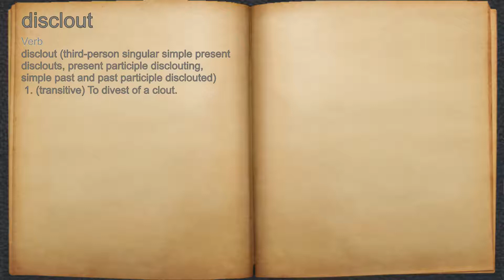What does disclout mean?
A spoken definition of disclout.

Intro Sound:
Typewriter - Tamskp